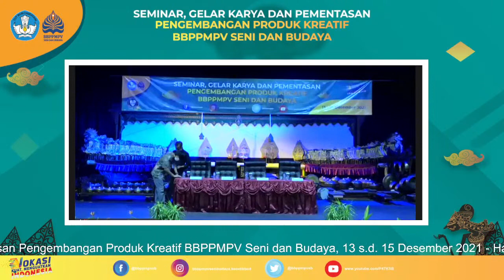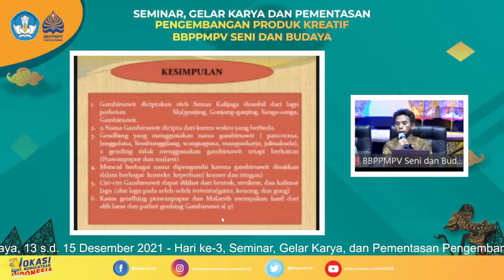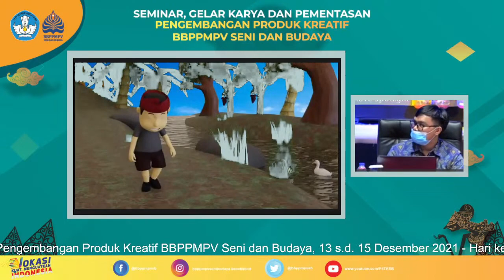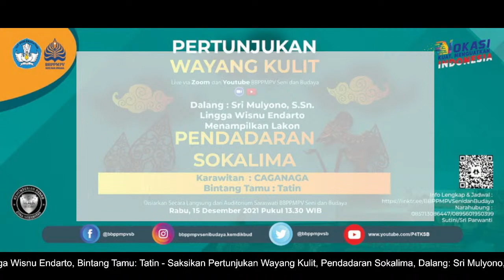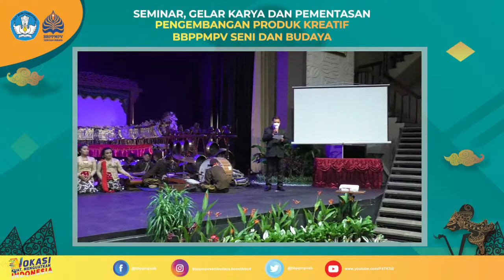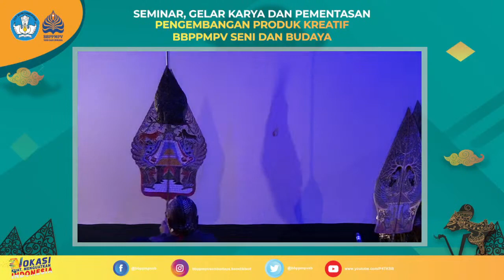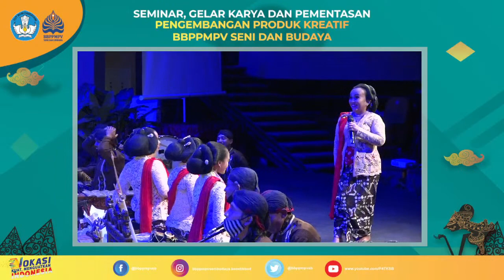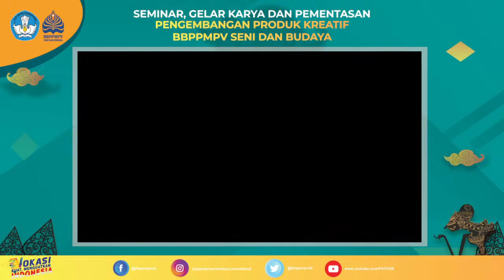Hari ke-3, Seminar, Gelar Karya, dan Pementasan Pengembangan Produk Kreatif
Hari ke-3. Seminar yang digelar oleh Balai Besar Pengembangan Penjaminan Mutu Pendidikan Vokasi (BBPPMPV) Seni dan Budaya pada tahun 2021. Berlangsung Senin-Rabu (13-15 Desember 2021) selain menghadirkan keynote speaker Ir. Ananto Kusuma Seta, M.Sc., Ph.D.

Dalam kegiatan Seminar ini akan menghadirkan para penulis karya ilmiah/ peneliti sebagai penyaji, yang dapat menyampaikan hasil penelitiannya dengan baik. Diantaranya Indah Septi Asriyani, S.Sn., M.Ds. (SMK Negeri 5 Yogyakarta), Wahyudi Taufan Santoso, S.Pd., (SMK Negeri 8 Surakarta), I Putu Bambang Juliarta, S.Sn., M.Pd. (SMK Negeri 1 Sukawati), Paryanto, S.Sn. (SMK Negeri 1 Kalasan), Syafrial, S.Pd., M.Ds. (SMK Negeri 4 Padang), Sandi Erlan Rismaya, M.Pd. (SMK Negeri 1 Sukalarang kab. Sukabumi), Hendar Suhendar, S.Pd (SMK Negeri 1 Kalasan), Yadi, S.Sn. (SMK Negeri 8 Surakarta)

sehingga peserta nantinya dapat berpartisipasi aktif dalam diskusi yang difasilitasi oleh 3 moderator dari BBPPMPV Seni dan Budaya seperti Sito Mardowo, M.Pd., Dwi Yunanto, M.Pd, dan Feti Anggraini, S.Ant.

Seminar dan Gelar Karya akan dilaksanakan selama 3 (tiga) hari dengan moda daring dan luring. Kegiatan tersebut dapat diikuti secara daring melalui aplikasi Zoom bagi para pendaftar dan secara luring bagi tamu undangan. Kegiatan tersebut juga akan ditayangkan secara langsung melalui kanal Youtube BBPPMPV Seni dan Budaya.